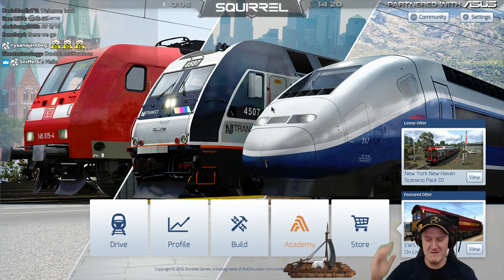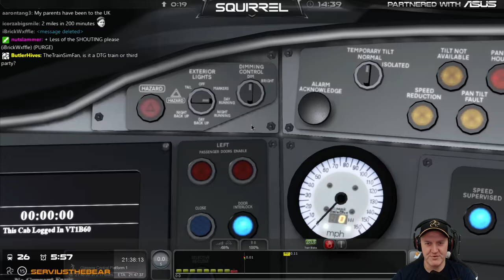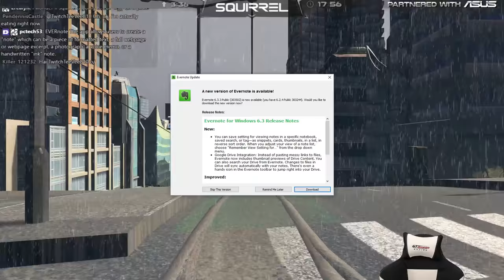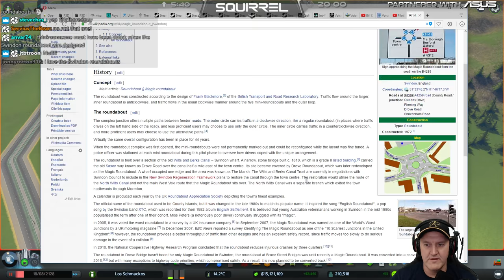Train Simulator 17 + Cities Skylines | 1st October 2016 | SquirrelPlus